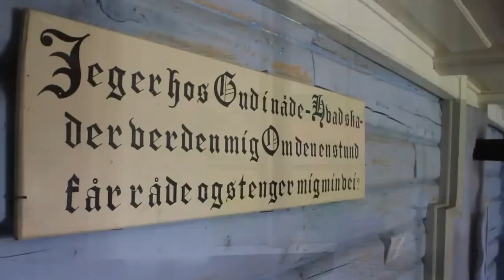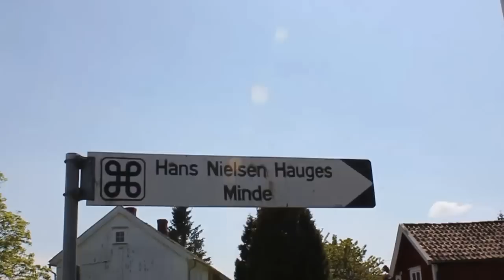Muséet Hans Nielsen Hauges Minde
Hans Nielsen Hauges Vei, 39. Rolvsøy (Norge)
Museum Hans Nielsen Hauges Minde (Rolvsøy, Norway)
Museo de Hans Nielsen Hauges Minde (Rolvsøy, Noruega)

G. Zanger - Notturno

Chirimbolo Produksjon. 2012.
Chirimbolo Productions. 2012.
Producciones Chirimbolo. 2012.